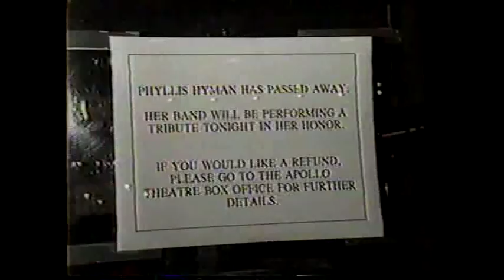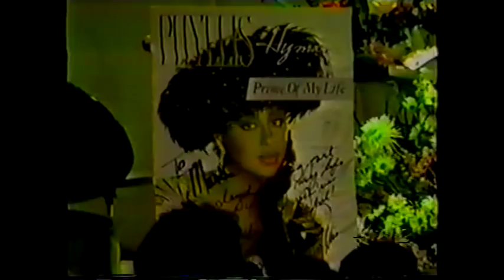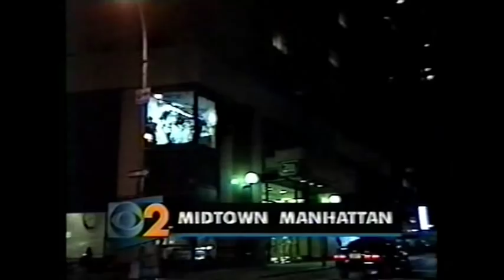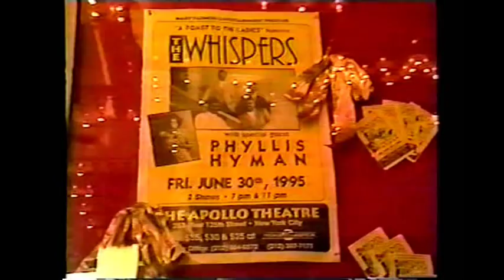Phyllis Hyman Coverage (1995)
Initially, I wasn't going to upload this for concern of unwittingly expressing any wrong sentiments. But  maybe some fans might appreciate it.
The first, very brief clip comes from a TV segment about celebrity style.

This video is not being used to make money in any way and is for entertainment and leisure purposes only. This is an act of fair usage as described by the US Copyright Office, therefore, a dispute should not occur over this video.